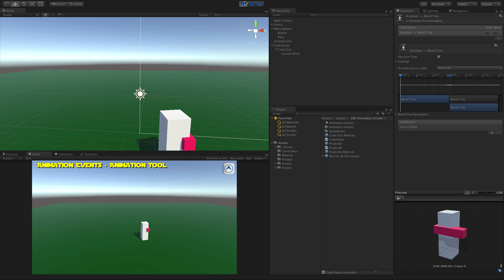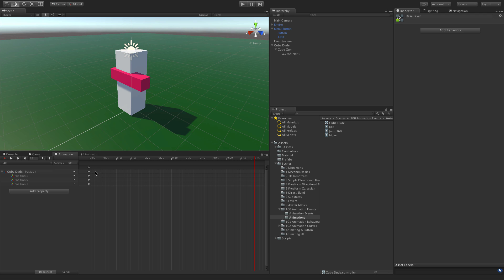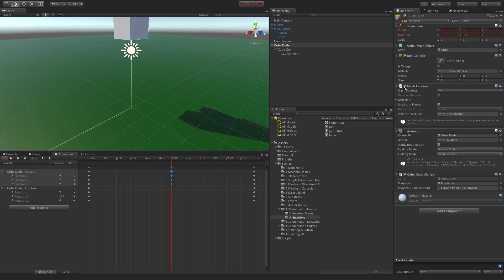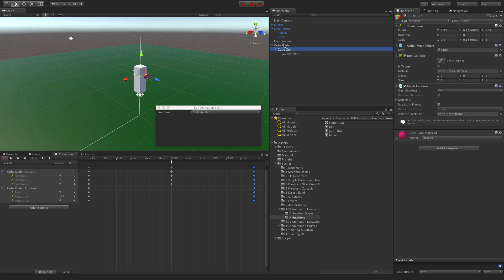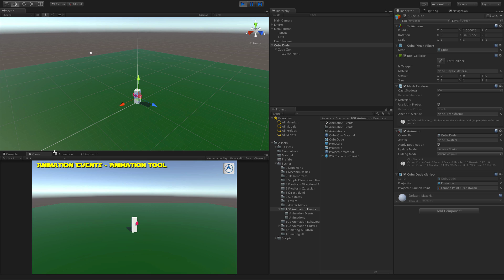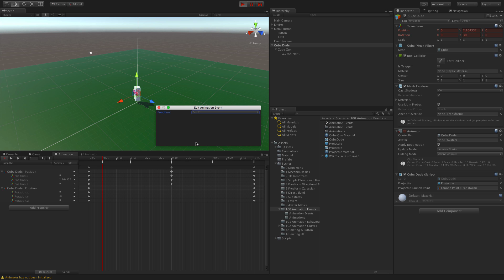Mecanim: Animation Events With The Animation Tool - Unity 5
Animation Events are about the best way possible to sync up some action with an animation. Here is how to do it using the Animation Tool that comes builtin with Unity 5.